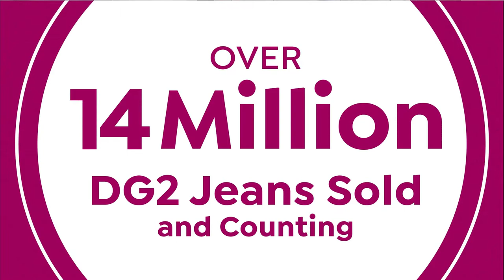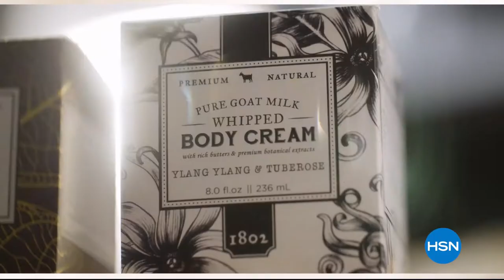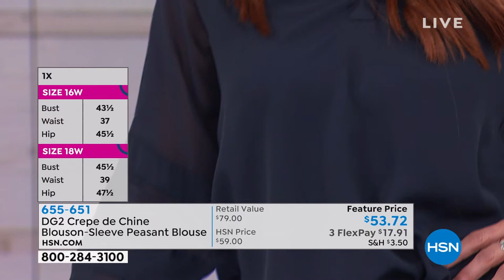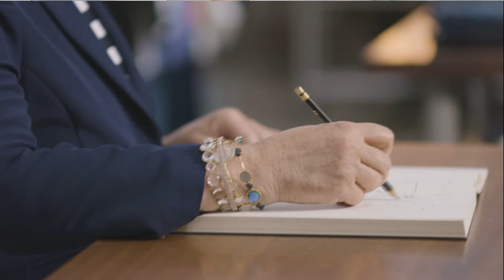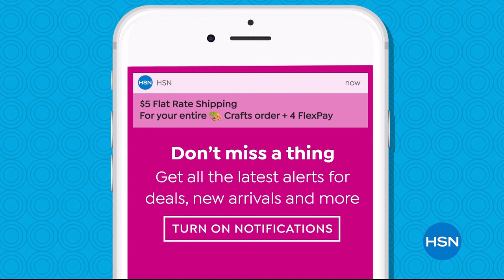HSN | Diane Gilman Fashions 25th Anniversary 05.31.2019 - 05 PM